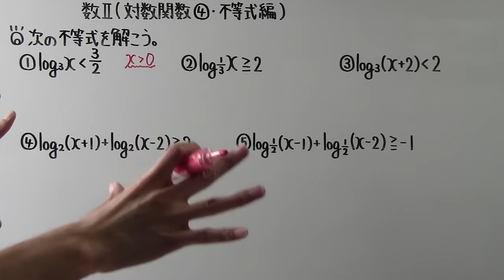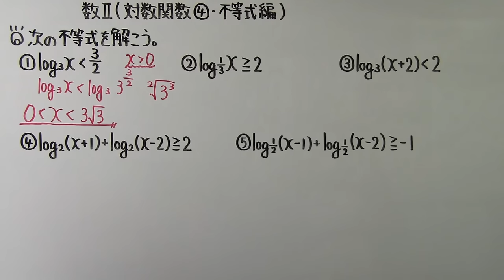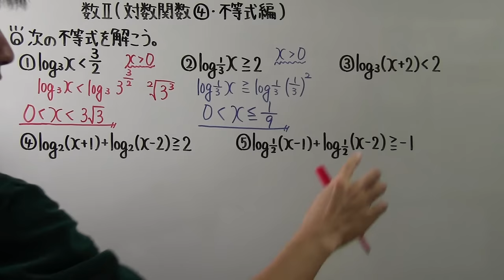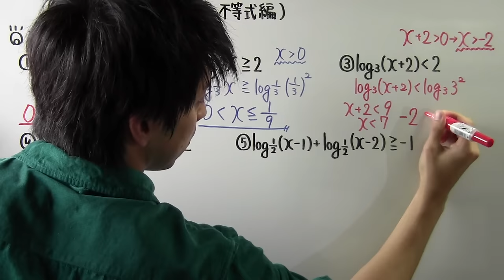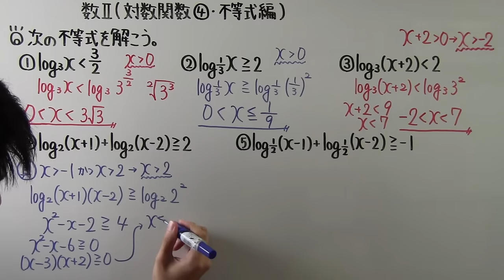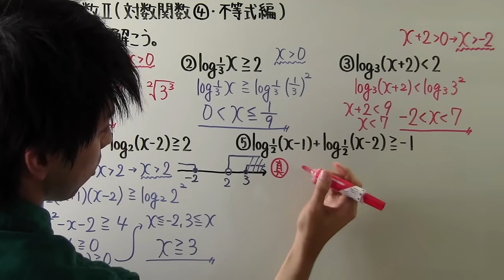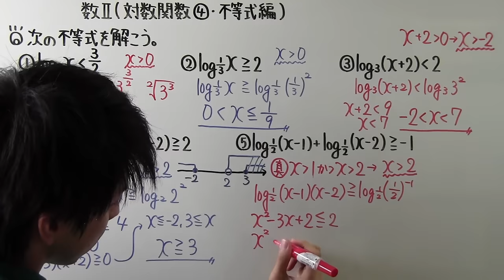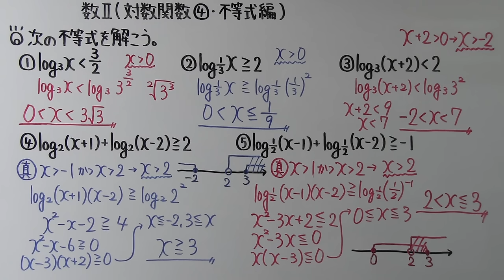【高校数学】 数Ⅱ－１３８ 対数関数④・不等式編